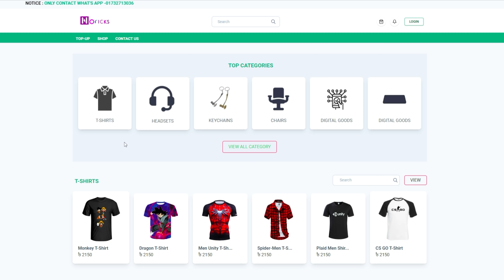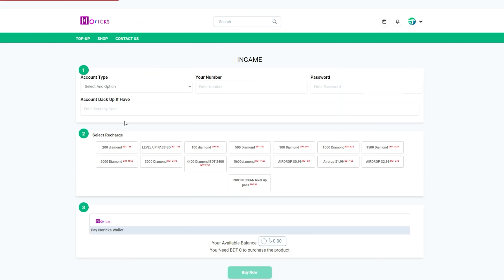ছোট ভাইকে ৫৬০০ ডায়মন্ড দিয়ে বুইয়া বান্ডিল গিফট করলাম 🥰 New Booyah Day Bundle Bangla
🆔 Free Fire Id Name :- Nᴏʏᴏɴ々₲ᴀᴍᴇʀ (Bangladesh Region)

             ⚔️ PC Specification ⚔️

⚔️Processor : AMD Ryzen 7 5800X 8-Core Processor 3.80 GHz
⚔️Ram : 32GB Corsair Vengeance RGB Pro 16 GB x2
⚔️SSD :  500GB 970 EVO Plus NVMe M.2 SSD
⚔️HDD : Seggate Barracuda 4GB Sata
⚔️CPU Cooler : MSIMag Coreliquid 360R AIO RGB
⚔️Graphics Card : Gigabyte Geforece RTX 3080 Vision OC
⚔️MotherBoard :  Asus Rog Strix X570-F AMD ATX Gaming Motherboard
⚔️Display : LG 27GL850 27" UltraGear Nano IPS 1ms Gaming Monitor and HP E223
⚔️Case : NZXT H710 White Mid Tower
⚔️Keyboard : Corsair K68 RGB Mechanical Gaming
⚔️Mouse : Razer Viper Ambidextrous Wired gaming
⚔️Head Phone : Corsair Hs50 Stereo Gaming
⚔️Windows Edition : Windows 10 Home
⚔️System Type : 64-Bit Operating System ,x64 Based Processor
⚔️Chair : Xigmatek Chicane Ena42432 Gaming

1. Garena Free Fire Indonesia Live
2. Garena Free Fire Brazil Live
3. Garena Free Fire Brasil Live
4. Garena Free Fire India Live
5. Garena Free Fire Singapore Live
6. Garena Free Fire Thailand Live
7. Garena Free Fire Bangladesh Live

Your Queries -
Free Fire
Itz Kabbo
Free Fire New Booyah Ascension Event
Free Fire Booyah Ascension Event
Booyah Ascension Event
Free Fire Bangladesh Official
Alpha Flameborn Bundle
Alpha Flameborn Bundle free fire
Booyah Bundle
Alpha Bundle
free fire bd server
Bangladesh server
Token Tower event
Booyah Bundle Emote
Legendary Booyah Bundle
Alpha Flameborn Bundle Emote